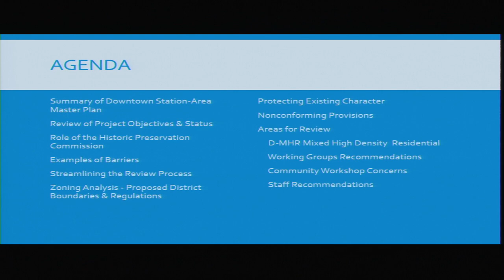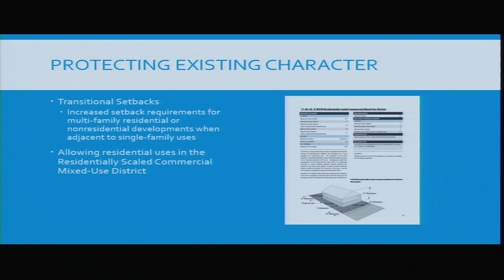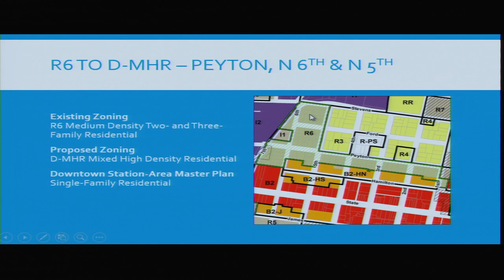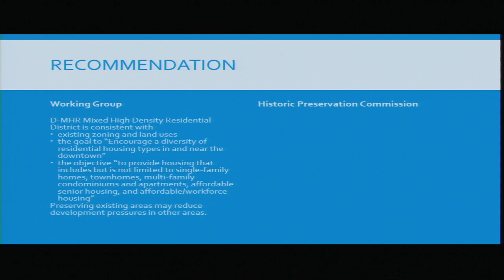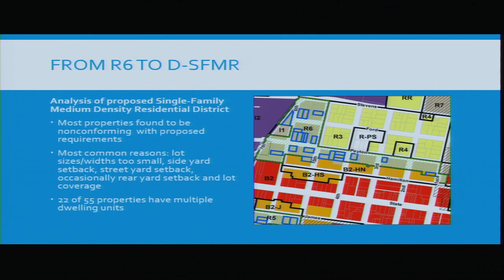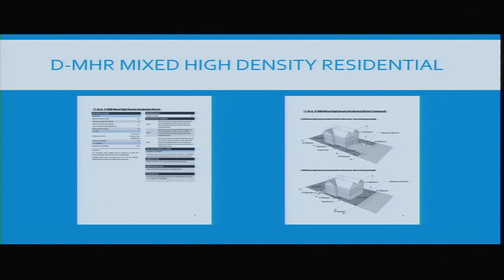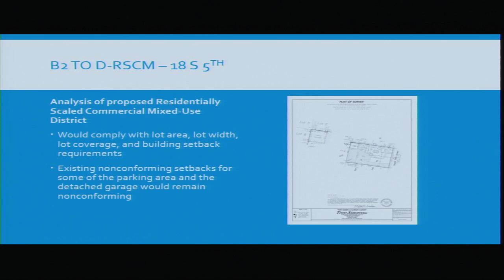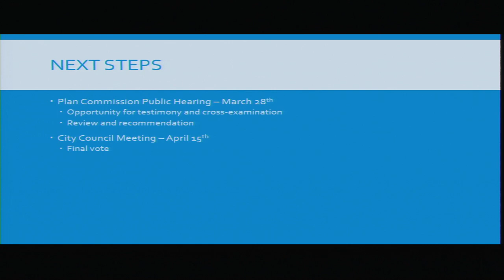Historic Preservation Commission Meeting March 7, 2019 - City of Geneva, Illinois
The City of Geneva, IL Historic Preservation Commission Meeting March 7, 2019. An agenda and packet for the meeting can be found on the City's

1. Call to Order: 0:06

2. Roll Call: 0:16

3. Approval of Meeting Minutes – February 19, 2019: 0:30

4. Downtown Zoning Update – Review and Recommendation: 1:08

5. Adjournment: 2:48:12